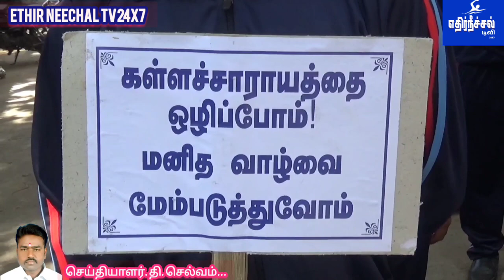ஓசூரில் கள்ள சாராயம் மற்றும் போதைப் பொருட்களால் ஏற்படும் தீமைகள் குறித்து விழிப்புணர்வு பேரணி...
ஓசூரில் கள்ள சாராயம் மற்றும் போதைப் பொருட்களால் ஏற்படும் தீமைகள் குறித்து விழிப்புணர்வு பேரணி. மாவட்ட ஆட்சியர் கொடி அசைத்து துவக்கி வைப்பு*

கிருஷ்ணகிரி மாவட்டம் ஓசூரில் கள்ளச்சாராயம் மற்றும் போதை பொருட்களால் ஏற்படும் தீமைகள் குறித்து மக்களிடையே விழிப்புணர்வு ஏற்படுத்தும் வகையில் ஓசூர் அரசு ஆண்கள் மேல்நிலைப் பள்ளியில் இருந்து பள்ளி மாணவர்கள் கையில் பதாதகங்களை ஏந்தி கோஷங்களை எழுப்பியவாறு சென்ற பேரணியை மாவட்ட ஆட்சியர் சரயு கொடி அசைத்து  துவங்கி வைத்தார்.

இந்த பேரணியானது ஓசூர் மாநகரின் முக்கிய சாலைகள் வழியாக விழிப்புணர்வை ஏற்படுத்தும் விதமாக துண்டு பிரச்சினைகளை வழங்கியவாறு மீண்டும் ஆண்கள் மேல்நிலைப்பள்ளி விளையாட்டு மைதானத்தை வந்து அடைந்தது.

இதில் 500 க்கும் மேற்பட்ட கல்லூரி மாணவர்கள், தனியார் தொண்டு நிறுவனங்கள் உள்பட பலர் கலந்து கொண்டனர்.